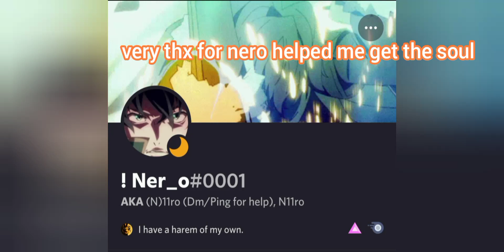Undertale: Last Reset 5M Visits Event Soul [Showcase]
really thx for nero helping me get the soul